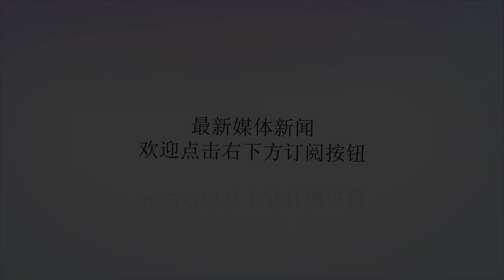外国版的中国历史, 看了把你的观念完全颠覆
谢谢！俄罗斯俄罗斯以天下称古代中国，对中国的历史发明很肯定，并认可中国历史的价值。韩国韩国很能吹，说曾经殖民全世界，说商朝是韩国分支建立的，甚至孔子、老子这些人都是他们的先辈。鼓吹80%的万里长城是韩国人建造的;四大发明是他们创造;曾经唐太宗三打高句丽，被当时的高句丽人射瞎了一只眼睛，成为独眼龙，并请求饶命。因此凡是中国历史上有名气的东西，几乎都是韩国的。日本日本中国古代很崇拜，像万里长城、丝绸之路、大运河、四大发明等等，非常可观的承认其价值，甚至说孔子的思想对当时的日本产生了影响，尤其是中国的一些诗词文化给日本以启迪，不过对南京大屠杀的事件，却模糊的说是杀了一些中国人。越南越南：中国自秦始皇一统天下，平了百越之后，越南就被占领了，后续的每一个朝代都会大肆进攻越南，并建立郡县，迫使学习汉文化。而当时的中国朝代有些攻打越南的时候战败了，就会鼓吹反侵略战争的胜利。美国美国对中国的描述很客观，基本上古籍是什么就写什么，很少加入自己的解释，对中国的丝绸之路很认可，甚至把中国的各个朝代详细的说了一遍，尤其是四大发明产生的影响，至今让人赞叹。德国德国说中国很神秘，对中国曾经的辉煌文明很欣赏，并重点说了造纸术对德国的影响，以及对现在生活产生的意义，并拿德国的造纸术跟中国对比，中国以神秘著称。蒙古蒙古不承认中国曾经控制过蒙古，说“中国只占领过蒙古2年，而蒙古占领过中国100年。建立的元朝被说成是殖民了中国。不过后来大清占领了蒙古，被说成清朝对其实行奴化教育，被逼迫和亲等等菲律宾菲律宾说中国是一个农业大国，根本不懂的航海技术，能够建造大型船只，并声称自己是先进的航海国，因为受到西班牙压迫，对那些曾殖民的国家充满敌意，中国也一样，毕竟曾经菲律宾是中国的附属国。印度印度说中国是文明古国，不过说中国人的精神世界是有印度传播过去了，对中国的高僧取经大肆宣扬，声称给中国古代带去了信仰等等。